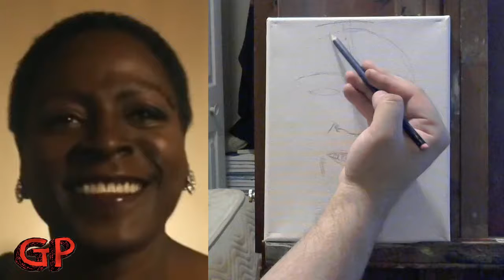Painting A Portrait of Sharon Jones Live